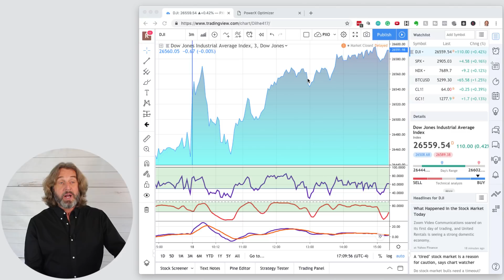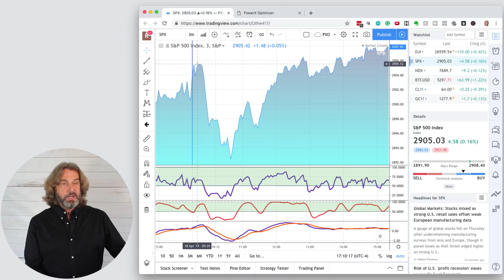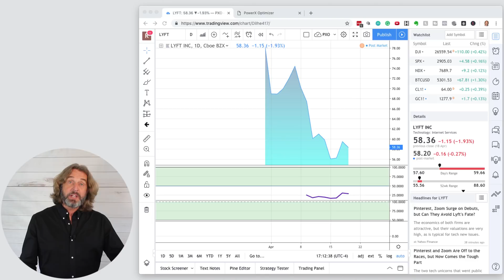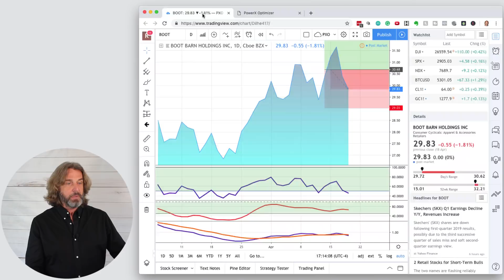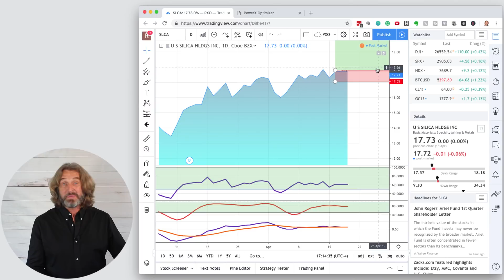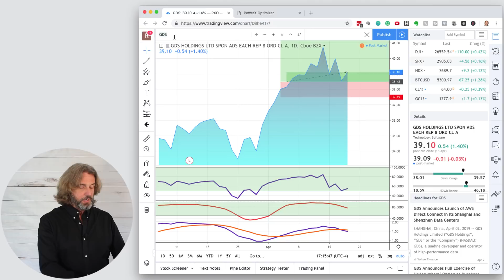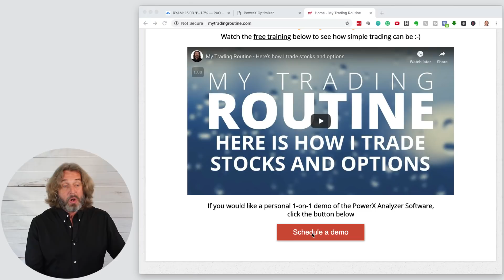Live Show April 18, 2019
Today, we are going to talk about...
- My new book "The PowerX Strategy" (3:22 min)
- Stock Market News Today: What's happening in the markets (5:25 min)
- PINS IPO Stock Analysis (6:18 min)
- What motivates you - Motivational Video (13:10 min)
- Trading 101: Bulls versus Bears (23:30 min)

📈 Watch My Daily Trading Routine Here (that takes me less than 15 min/day)
📕 Get a FREE Hardback Copy Of My New Book “The Wheel Options Trading Strategy”